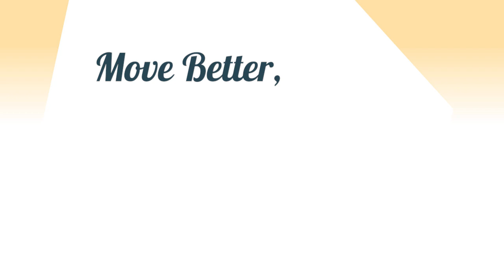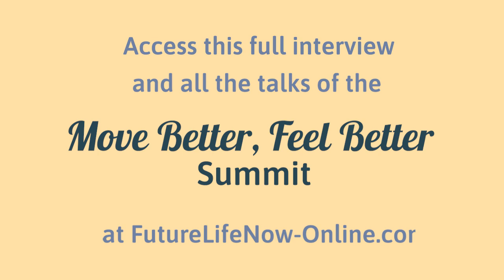Linda Tellington-Jones | Enhancing Our Self-Image and Wellbeing as We Age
Session Description:
How can you enhance your self-image as you age? You will learn how to appreciate the journey of aging by connecting with the phenomenal intelligence in every cell in your body. Applying gentle Tellington TTouch® for yourself and your clients, you will learn to love and accept the changes in your body, and recognize the miracle you are. Tellington TTouch® carries a message that creates a connection to the universe within you, offering an opportunity to enhance the quality of your life.

Please enjoy this Awareness Through Movement® video: Linda Tellington-Jones | Enhancing Our Self-Image and Wellbeing as We Age